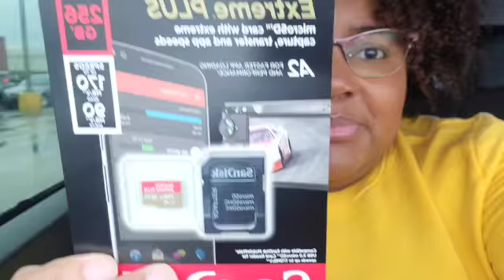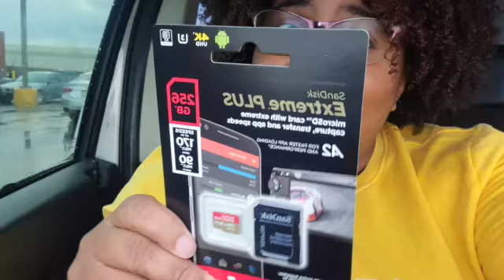☃️Vlogmas day 7